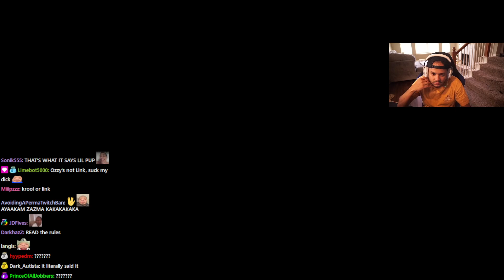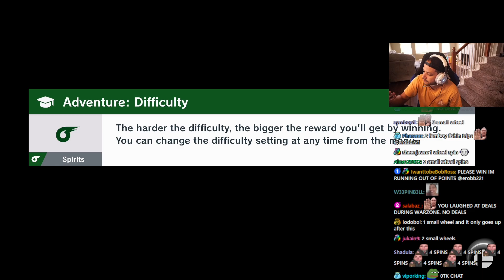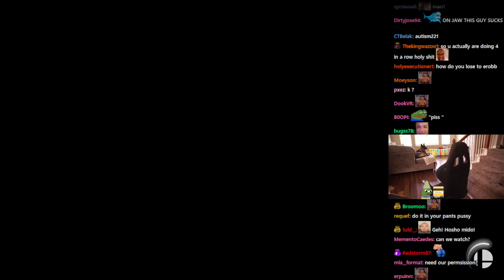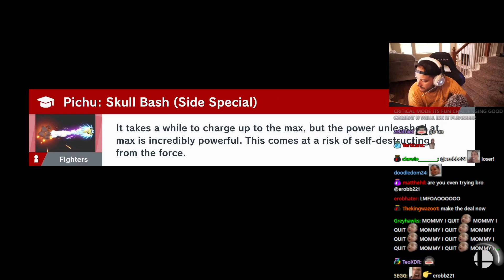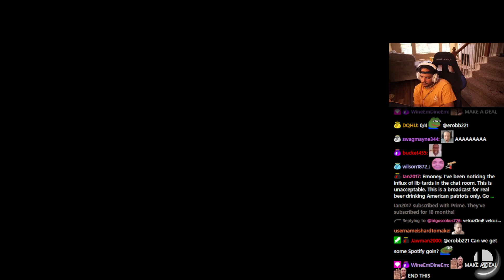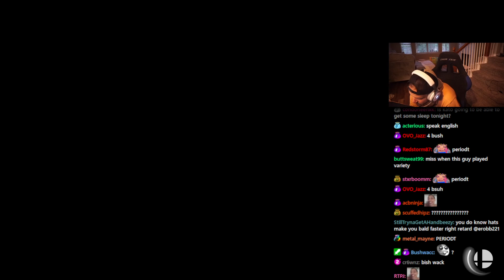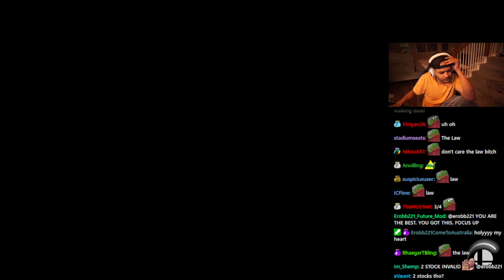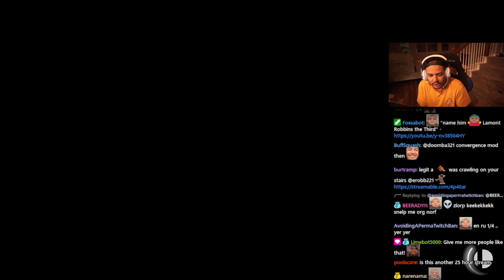[2/4] 2023-08-23 'emoneyExcited YIPPE!!! Fresh outta the state prison check my fit!'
Thumbnail at 0:04:42

0:00:00 Smash Ultimate
0:45:13 Wheel Spin
0:45:57 Smash Ultimate
2:49:54 Just Chatting
2:55:21 Smash Ultimate
2:59:55 Just Chatting
3:04:36 Smash Ultimate